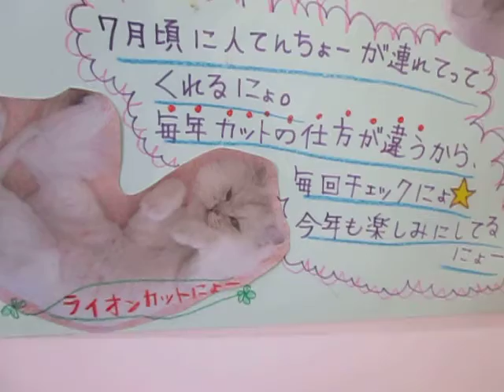【お客様参加型イベント！】今年の夏のちぃ太は○○styleだ♪